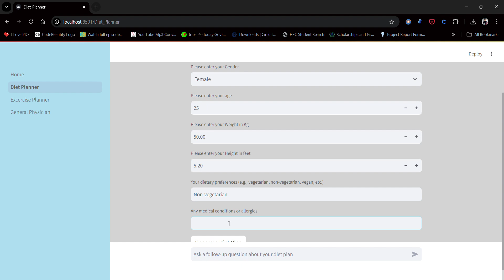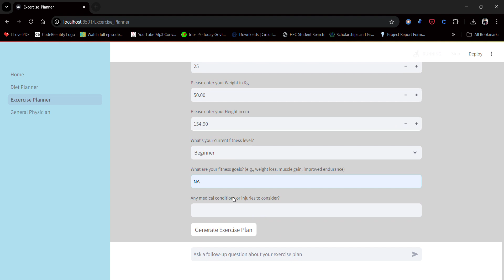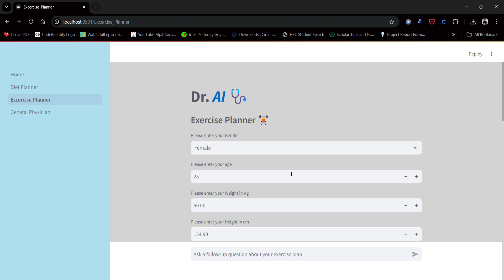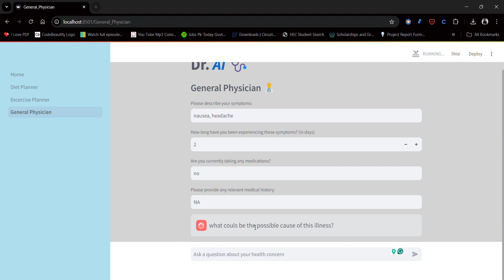Dr. AI project Demo Video | Lablab.ai |Falcon Hackathon | Falcon 180B Model | Streamlit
Dr. AI is an innovative virtual healthcare assistant developed for the Falcon Hackathon. This project aims to provide personalized health-related services using advanced AI technology, specifically leveraging the Falcon-180B-chat model.

** Features
Dr. AI offers three main services:

1. Diet Planner 🍎
Personalized diet plans based on user input
Consideration of dietary preferences and health conditions

2. Exercise Planner 🏋️
Customized exercise routines
Adaptable to different fitness levels and goals

3. General Physician 👨‍⚕️
Virtual medical consultations
Symptom analysis and preliminary advice.

** Technology Stack
Frontend: Streamlit
Backend: Python
AI Model: Falcon-180B-chat (via AI71 API)
Environment Management: dotenv